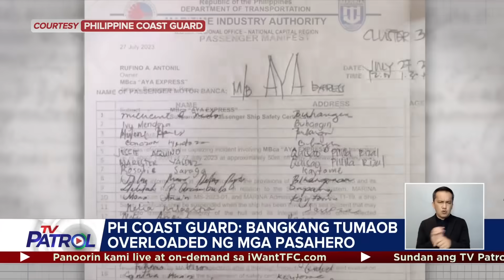Tumaob na bangka sa Rizal na ikinamatay ng 27 tao, overloaded: PCG | TV Patrol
Kinumpirma ng Philippine Coast Guard na overloaded ang tumaob na motor banca "Aya Express."